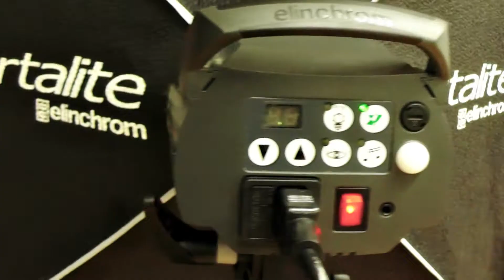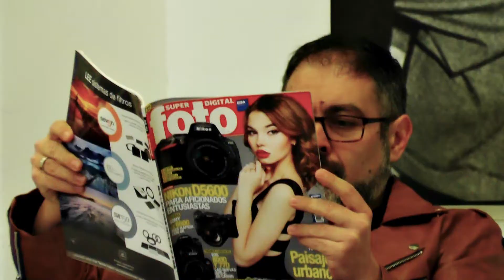Motto Perpetuo photo shooting (Making of)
Motto Perpetuo photo shooting making of, with the new line-up, 2018